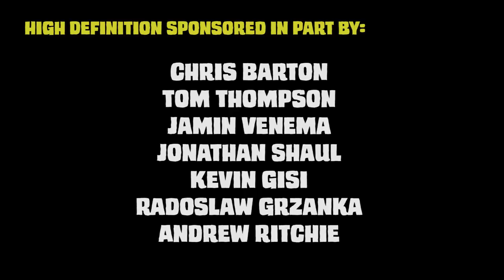Game Geeks #311 Vampire The Masquerade 2018 by White Wolf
This episode Kurt reviews Vampire The Masquerade 2018 by White Wolf.